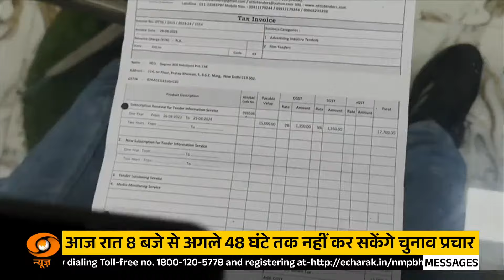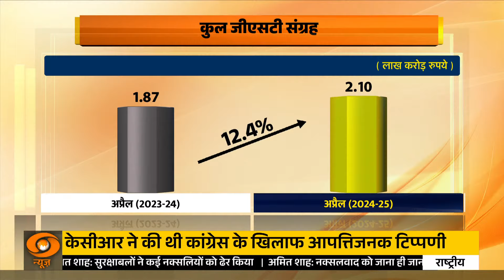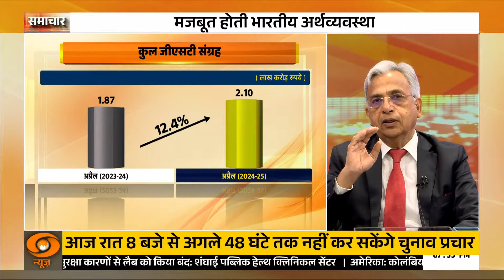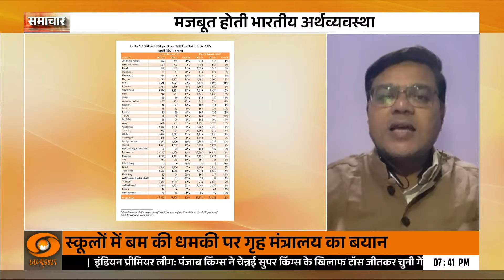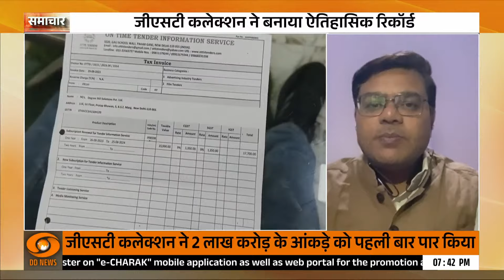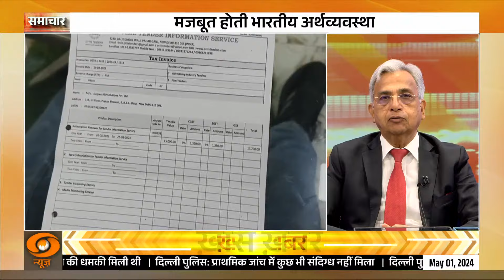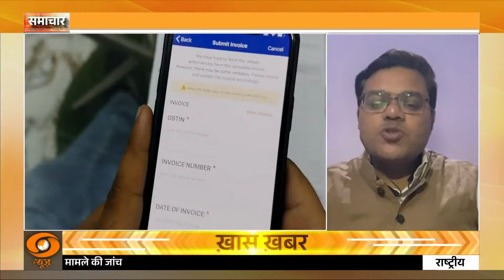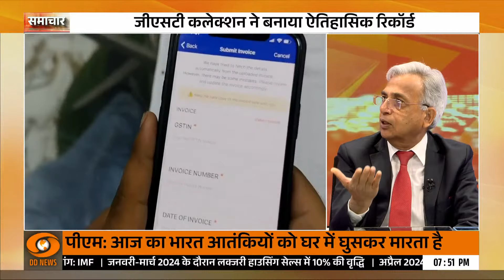Special Programme | GST ने रचा इतिहास, मजबूत होती अर्थव्यवस्था , विशेष चर्चा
सरकारी आंकड़ों के मुताबिक, GST Collection अप्रैल महीने में अब तक का सबसे ज्यादा 2.10 लाख करोड़ रुपये रहा है. बीते महीने ग्रॉस रेवेन्यू में भी सालाना आधार पर शानदार 12.4 फीसदी की वृद्धि दर्ज की गई.